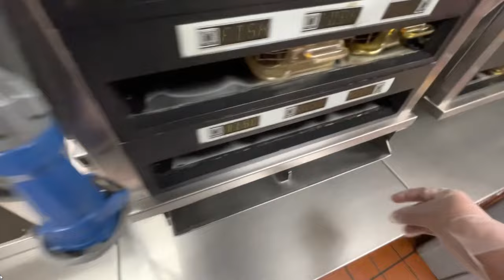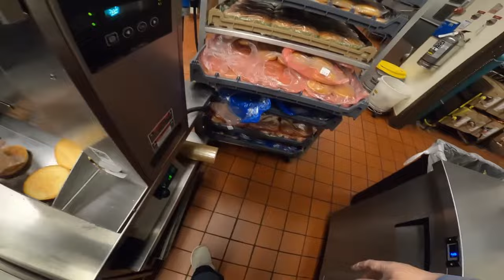Ek Thele Se 100 Karna Cahte Ho To Bs Ye Ek Kaam Kar Lo | Food Cart Business | Food Cafe Business 🤑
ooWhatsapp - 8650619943